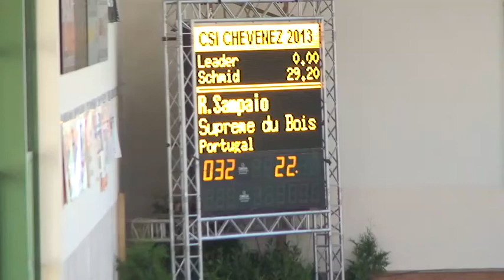Sampaio Peixoto Rodrigo Supreme du Bois Aile ép 1Yster CSI2 Chevenez 2013